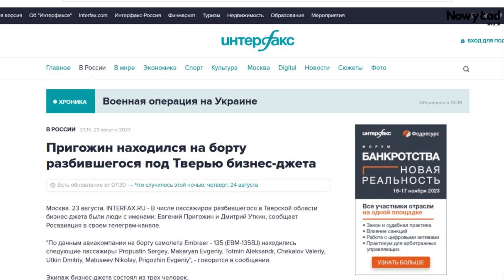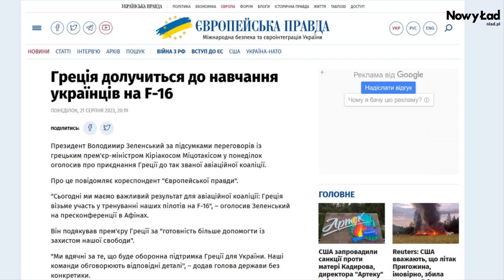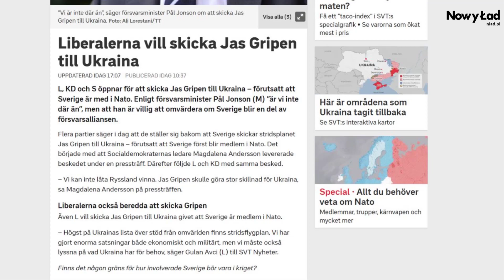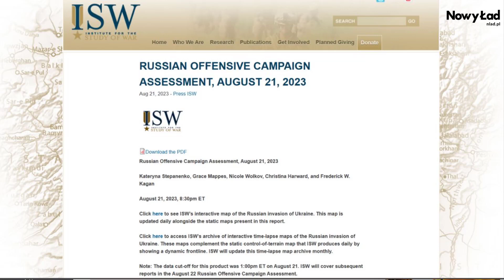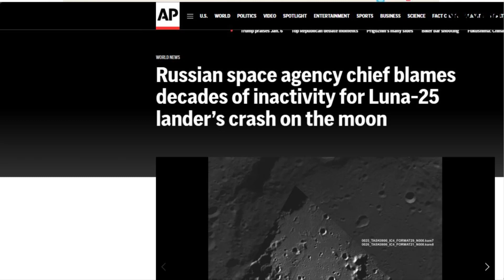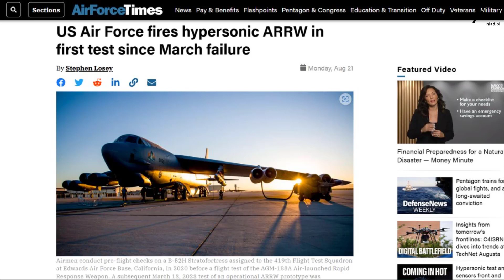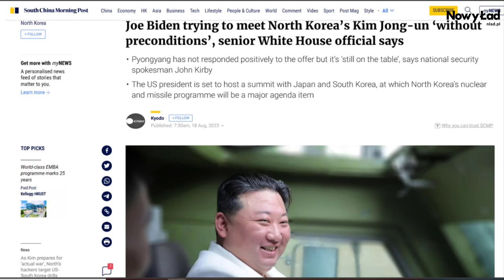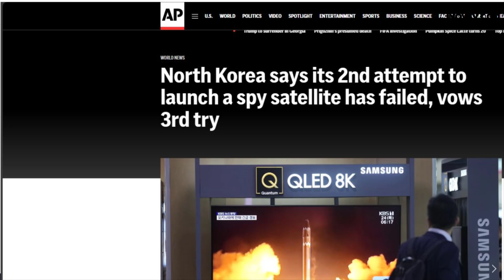BRICS się powiększa, F-16 dla Ukrainy, Prigożyn i Utkin nie żyją - Geopolityczny Przegląd odc.5